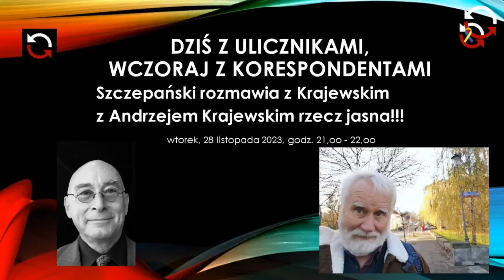Andrzej Krajewski o książce "Ulicznicy. 2015-2023" - Jarosław J. Szczepański [POWTÓRKA]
Andrzej Krajewski: Ja tam tylko bywałem, a oni – byli. Nie miałem tyle odwagi i determinacji, by być jak ULICZNICY – na okrągło w Miasteczku Wolność przed Sejmem, codziennie na Placu Powstańców, co tydzień pod pomnikiem generała de Gaulle’a, co miesiąc na Krakowskim Przedmieściu i na placu Piłsudskiego.
By konsekwentnie, uparcie i odważnie w ten sposób walczyć z władzą, która od ośmiu lat demoluje w Polsce demokrację. Zdałem sobie sprawę, że wiele osób w ogóle nie wie o ich działaniach, a ci co wiedzą rzadko wiedzą, kim są ci ludzie.
Do mediów przebiło się kilka nazwisk – Mateusza Kijowskiego z KOD-u, Pawła Kasprzaka z „Obywateli RP”, Marty Lempart ze Strajku Kobiet. Tacy bohaterowie tej książki, jak Maciej Bajkowski spod Sejmu czy Zbigniew Komosa od wieńców smoleńskich, nie są znani. Znane są satyryczne
akcje Lotnej Brygady Opozycji, ale kto wie, kim są ich wykonawcy, co nimi kieruje, jak organizują swoje działania, skąd czerpią środki?
Powtórka programu nadanego na żywo 28 lis 2023